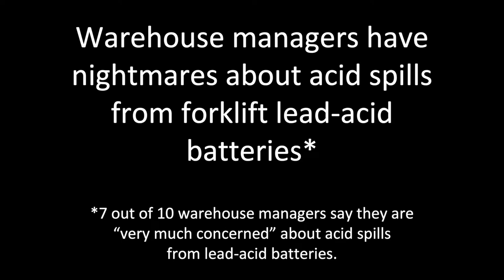Bad acid trip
Warehouse managers have nightmares about acid spills from forklift lead-acid batteries. 7 out of 10 warehouse managers say they are "very much concerned" about the acid spills from industrial batteries.
According to OSHA statistics, all forklift battery-related reported incidents happened while workers were maintaining or swapping a forklift battery.